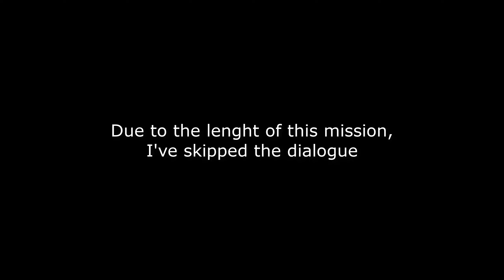GTA IV - A Field of Clovers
Hands down. Best mission ever.

Bought on Steam.